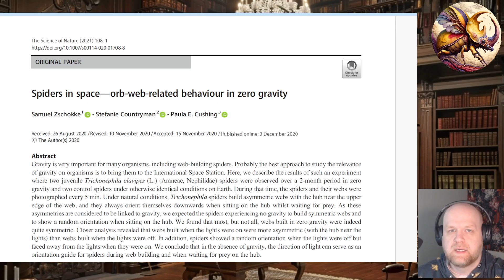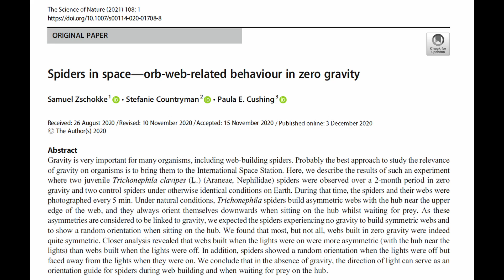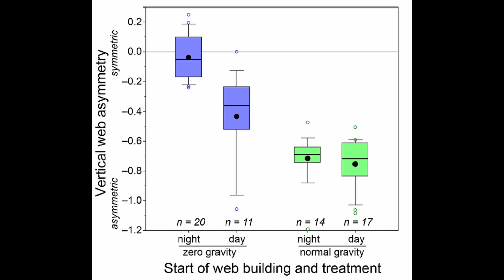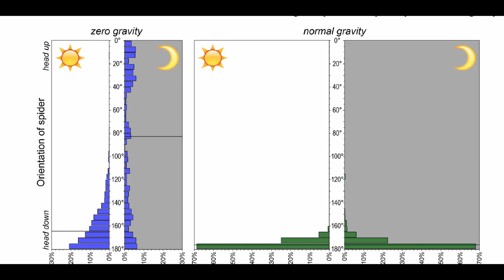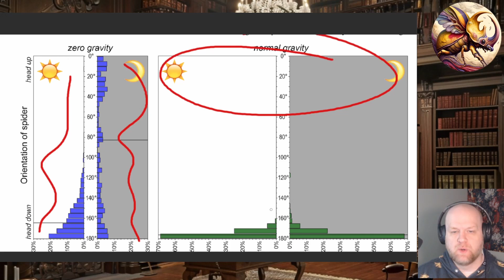Spiders in Space - Zero Gravity and Web Building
How does a lack of gravity impact web spinning in spiders? Can they still pull it off?

Chapters
00:00 Intro
00:56 Spider Research

Article: Zschokke, S., Countryman, S. & Cushing, P.E. Spiders in space—orb-web-related behaviour in zero gravity. Sci Nat 108, 1 (2021).